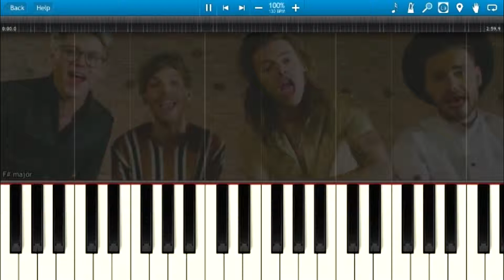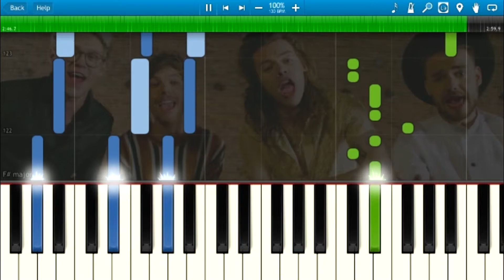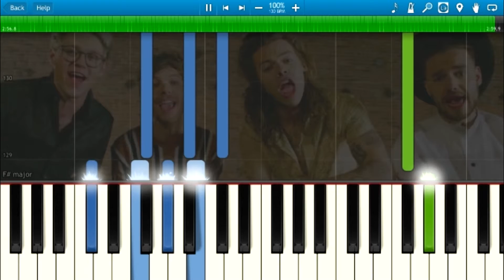One Direction - History [Synthesia Animation]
One Direction - History